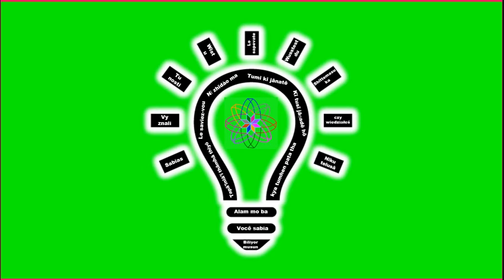Audio Video Acronyms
Many Thanks and GOD BLESS...